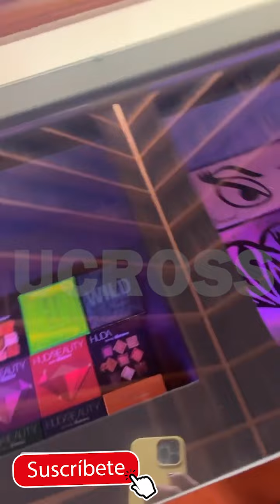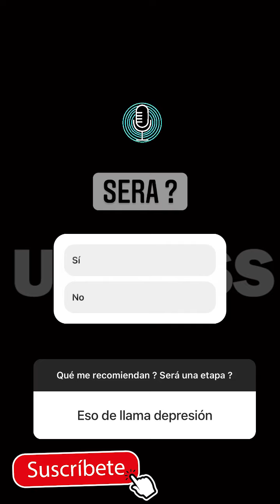PipeBueno ¿YO LE 😍ENSEÑE A CANTAR 😍A MI ESPOSA LuisaFernandaW ? ¿ELLA😍 YA SABE 😍CANTAR?